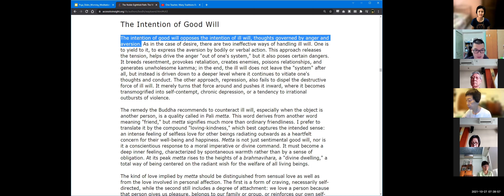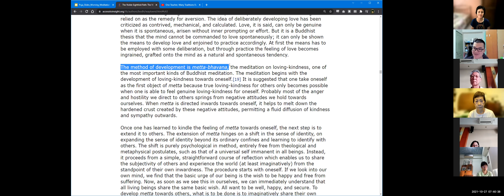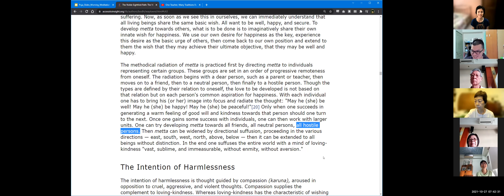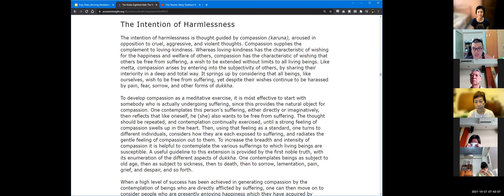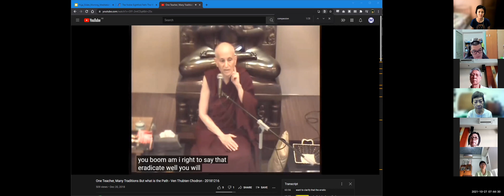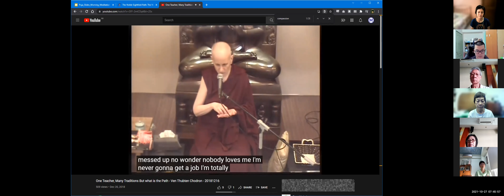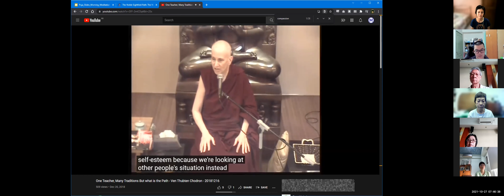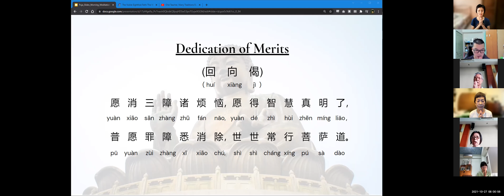[The Noble Eightfold Path] #18 - Review and Sharing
A short read-together and discussion of the book:
The Noble Eightfold Path: The Way to the End of Suffering
by Bhikkhu Bodhi

0630am - 0730am -  Group Meditation
0730am - 0740am - Short Puja
0740am - 0800am - Book Reading